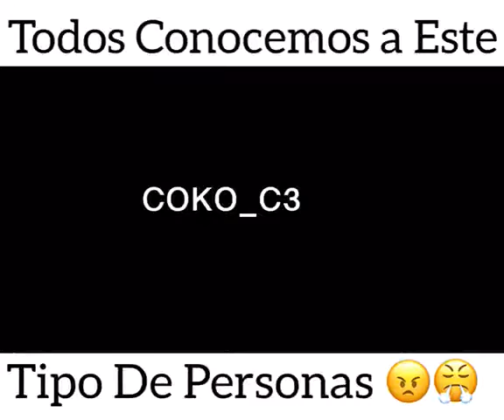coko_c3 ft lanico22_ PANAMA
esa dos  clase de personas la malagradesida que no inporta cuanto veses tu lo ayuda el minuto que tu lo dise que no boom y esa vecina o vecino que toca tu puerta pa asuca y salt